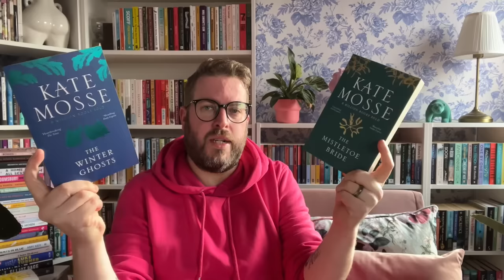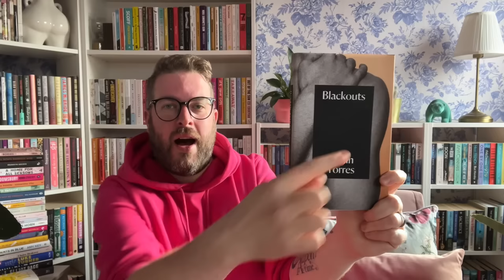End of Year Book Tag | October 2023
I have seen the EndOfYearBookTag doing the rounds recently, so I thought I would give it a whirl myself. So here it is, a natter with you all about my end of year reading plans, plus a few plans for 2024, including an early call out for ideas for Savidge Prompts 2024. Hope you enjoy it. Give me your prompts and if you have had a go at this do link it below and if you want to join in the questions are below for you to answer in the comments.

Channels mentioned…

End of Year Book Tag questions..

1. Any books that you started this year you need to finish?
2. Do you have an autumnal book to transition into the end of the year with?
3. Is there a new release you're still waiting for?
4. What are three books you want to read before the end of the year?
5. Is there a book you think could shock you and become your favourite book of the year?
6. Have you already started making plans for next year?

Books mentioned...

Catastrophe and Other Stories by Dino Buzzati
Divine Might by Natalie Haynes
If An Egyptian Cannot Speak English by Noor Naga
The Vaster Wilds by Lauren Geoff
Gunflower and Other Stories by Laura Jean McKay
The Squirrel and the Lost Treasure by Coralie Bickford Smith
The Mistletoe Bride by Kate Mosse
The Winter Ghosts by Kate Mosse
Heartstopper Volume 5 by Alice Oseman
Blackouts by Justin Torres
Let Us Descend by Jesmyn Ward
Prophet Song by Paul Lynch

Me Elsewhere…